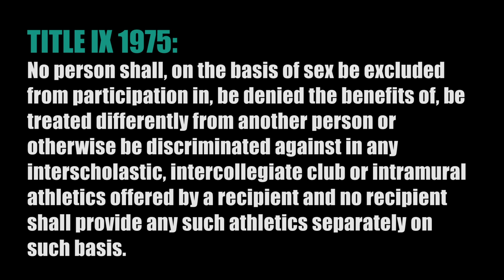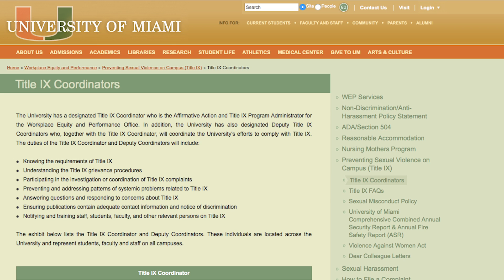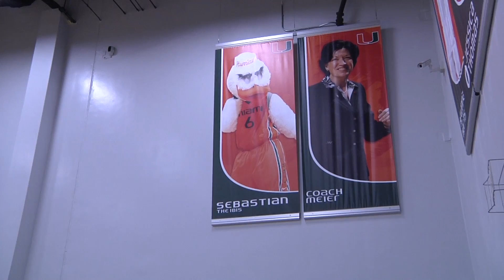Not So Divine Title IX: Where Have All the Head Coaches Gone?